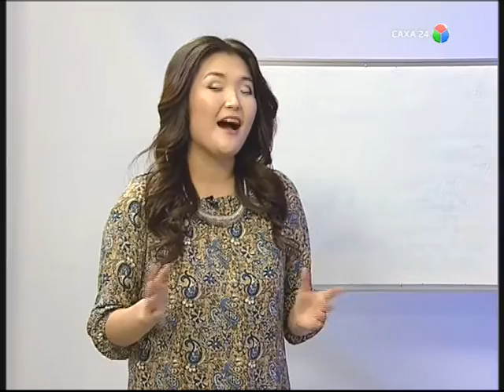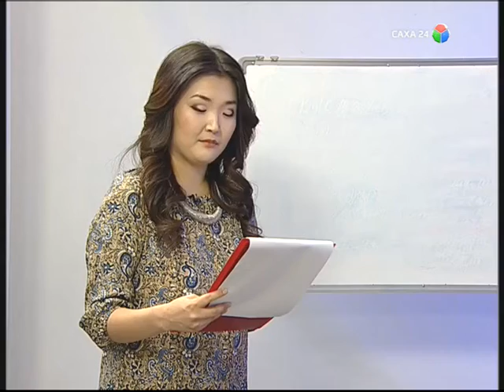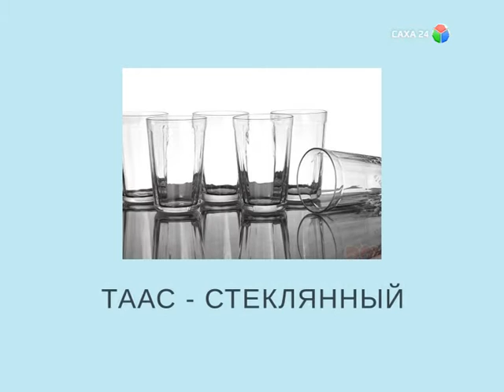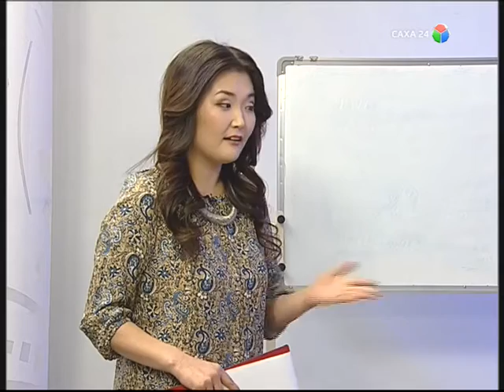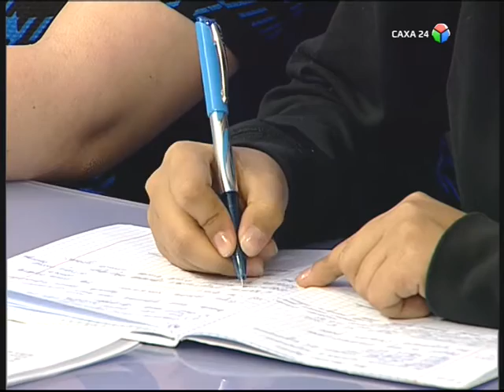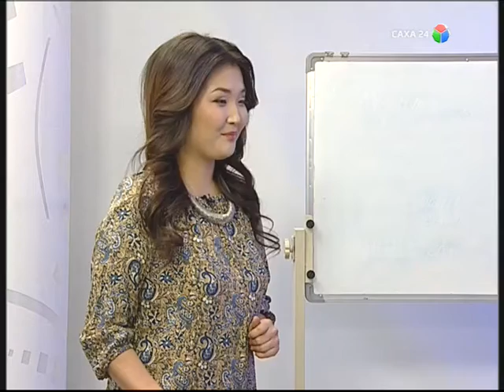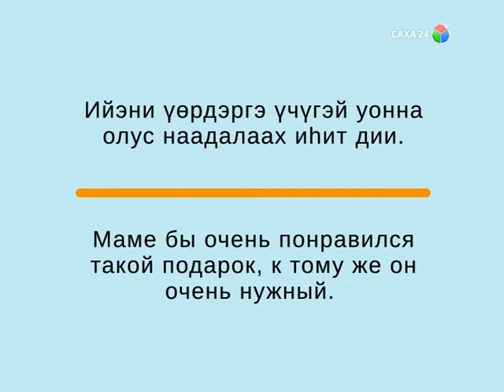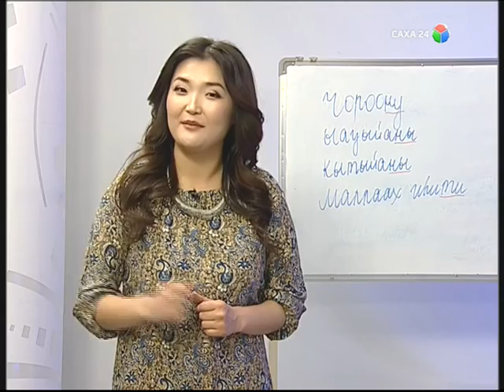Я люблю якутский язык (10.12.2015)